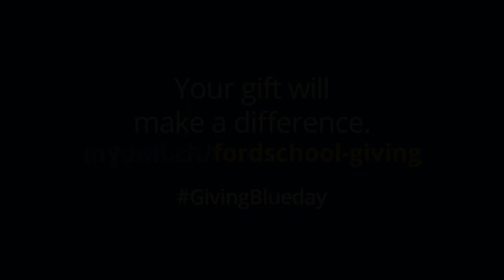Ian Swedish (MPP/MBA ‘10): The Ford School opened thousands of possibilities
Your gift, no matter what size, helps students realize their potential during